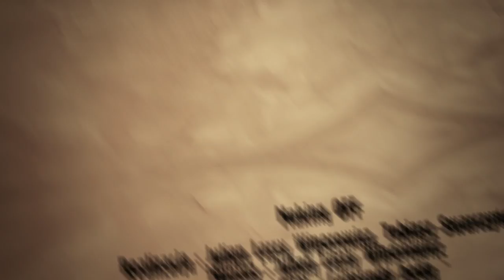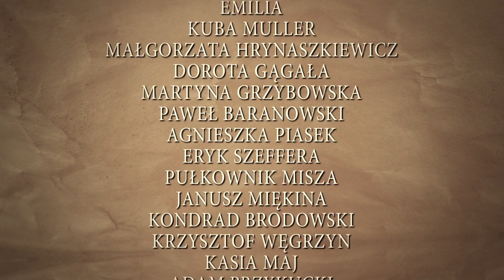MAKING OF TKM LAFIRYNDY BĘDĄ ?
TKM PRZEDSTAWIA

LAFIRYNDY BĘDĄ?

AUTOR MUZYKI I TEKSTU : Piotr Łuba

WOKAL : Piotr Łuba

SAKSOFON : Michał Sasin Sasinowski

GITARA : Maciej Piątek

PERKUSJA : Jacek Skrzydlak

BASS : Wojciech Baryłka

SCENARIUSZ - Przemysław Reichel

REŻYSERIA - Przemysław Reichel

ZDJĘCIA - Przemysław Reichel

MONTAŻ - Julian Larry Winerowicz

KOSTIUMY -  Aleksandra Przyłuska, Karolina Staroniewicz

CHARAKTERYZACJA - Aleksandra Przyłuska, Karolina Staroniewicz

VFX / COLOR GRADING - Julian Larry Winerowicz

KAMERA - Janusz Kojro

ASYSTENT KAMERY - Paweł Fiwek

KIEROWNICTWO PRODUKCJI - Filip Jacobson

MISTRZ OŚWIETLENIA - Lukasz Proch

GRIP - Sebastian Kosior, Sebastian Jastrzębski, Adam Cybulski, Jakub Sautycz

WÓZKARZ - Marcin "Mandi" Umięcki

PHOTO - Tomasz Jurgielewicz, Bartosz Modelski,

MAKING OF - Tobiasz Skwarczyński, Julian Larry Winerowicz

QTAPHONE PRODUCTIONS